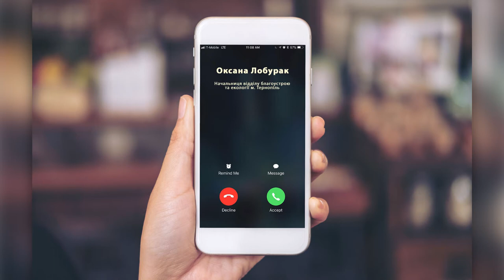СЮЖЕТ - Реконструкція сходів біля фонтану "Сльози Гронського"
14 травня розпочалася реконструкція сходів біля фонтану "Сльози Гронського"
Цікавий факт! Фонтан "Каскад" відноситься до одних з найстаріших в Тернополі. Складається з двох частин – верхнього прямокутного фонтану біля Тернопільського замку і шестиступінчастого водоспаду, який спускається до міського озера. Відомий також під назвою "Сльози Гронського" – за прізвищем автора споруди, який спроектував фонтан і відразу після цього позбувся посади головного архітектора міста.